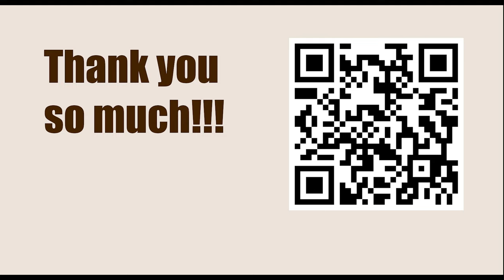American Cup 2023, Saint Louis, USA - Round: 2.2 || S Shankland vs L Dominguez Perez - Mar 21, 2023